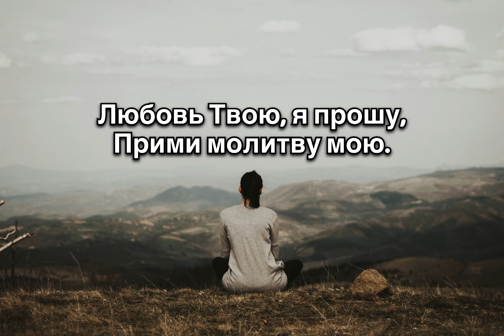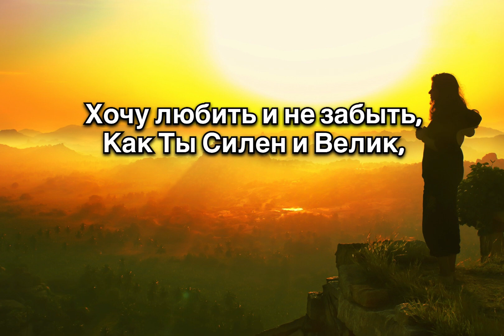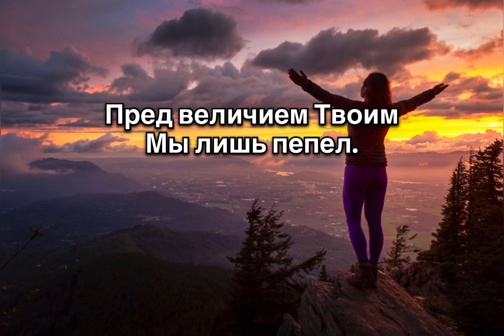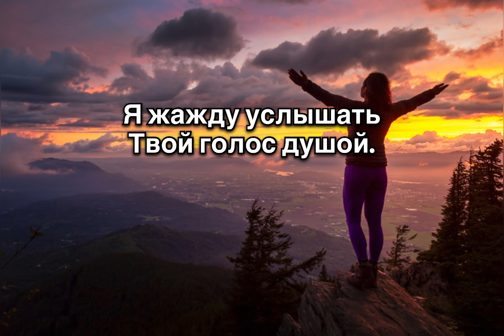Моя Молитва - Adriana Bors Текст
My production of videos with lyrics is mainly determined by my supporters.

Создание видеороликов с текстами песен во многом определяется моими сторонниками. Подержат мою работу можно:

Dear brothers and sisters, I hope you like the video.

Текст:
Боже мой, я молю,
Дай познать и принять любовь Твою,
Я прошу, прими молитву мою.
Отврати сердце зла,
За грехи что распяли Тебя
Каюсь я...прости меня.

://Я не предам Твою верность,
Не возбужу Твою ревность,
Я жажду услышать Твой голос душой.
За Твоё долго-терпенье
Незаслуженных мучений
Молю о прошении, Бог мой.

Освети в сердце тени, дай знать
Дай понять, как Тебя искать.
Хочу любить и не забыть как Ты силен и велик
Когда хожу одна в ночи, Отец, увидеть научи!

За Твоё долго-терпенье
Незаслуженных мучений

О Господь, славный Бог,
Возношу руки в небу, пред величием Твоим
Мы лишь пепел.
Я в мольбе к тебе приду, и всем сердцем закричу
Чтоб знали все, как я Тебя люблю.

За Твоё долго-терпенье
Незаслуженных мучений